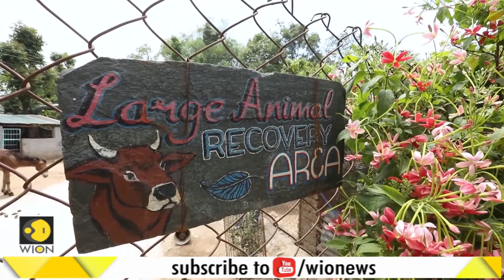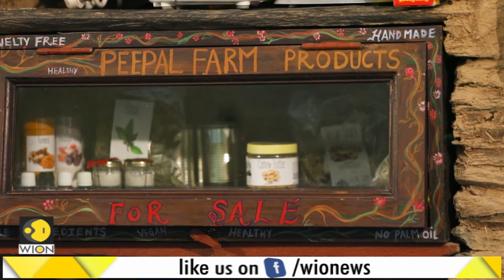WION Traveller S3 Episode 2 - Dharamsala bound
This week Meraj and Johan head to the north Indian state of Himachal Pradesh. Near Dharamsala town, they set up base in a classic backpackers’ homestay and make sorties into the city that houses the country’s largest Tibetan settlement and that is home to the Dalai Lama. Once in town, they did the touristy thing: walking the streets, window shopping, playing video games, and eating momos.

That done, they went back to exploring the lesser-known suburbs of town. In Dhanoti village, they visited Peepal Farm. A stray animal shelter, organic farm and social enterprise all rolled into one set up by an ex-techie who decided to change the narrative of his life. At this sanctuary, they meet ex-dairy farm cows, ex-sacrificial lambs, and ex-beasts-of burden, all quite enjoying their second lease of life. With the mercury still soaring in the plains, they’ve come up with a long list of entirely flimsy excuses to extend the trip